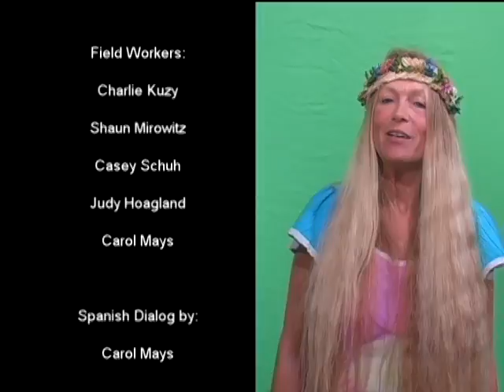Think! Organic Hygiene Products ~ A short film